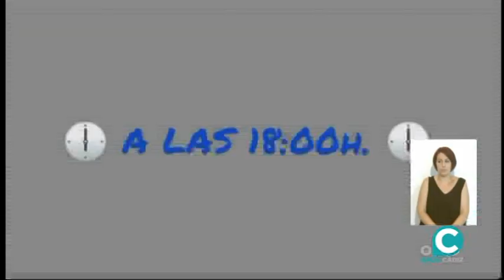SUBMARINO AMARILLO 19 05 21 ONDA CÁDIZ TV